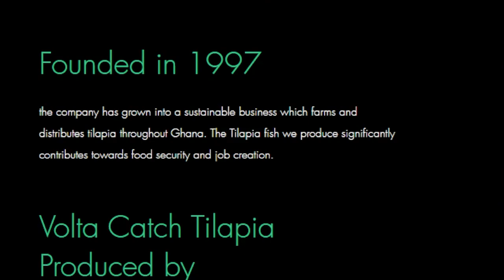Success story of Mark Amechi Making millions with Tropo Tilapia Farms | Digital Boost Academy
Mark, along with his wife Maria Amechi, founded Tropo Farms in 1997 with a vision to produce and sell fresh, healthy, chemical and additive free tilapia fish.

They started with breeding the fish in dug out ponds and later acquired rights for lake Volta, a natural breeding ground for tilapia fish in Ghana.

They further carried out studies to better understand the biology and aquaculture of the lake.

This is a differentiating feature of the Tropo farms that they give extra care to the environment. They focus on sustainable produce that is minimally invasive to the natural habitat of the fish and promote undisturbed calm and stress-free breeding ground for the fish.